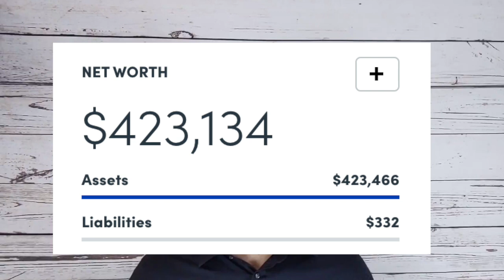4 Habits That Can Get You Into The Top 1% Easily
Developing good habits is the cornerstone of growing your net worth and gaining control of your personal finances. In this video, I share 4 habits of mine that have gotten me into the top 1% net worth in my age group. I am not anywhere close to the top 1% of net worth overall, just my age group which is currently 25. I am basing this off of an article done by a popular personal finance blogger.